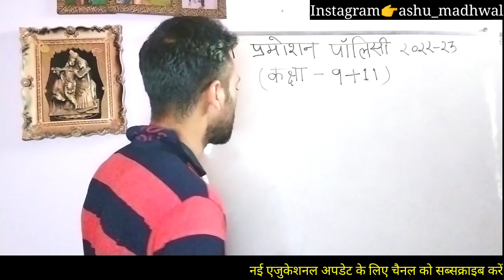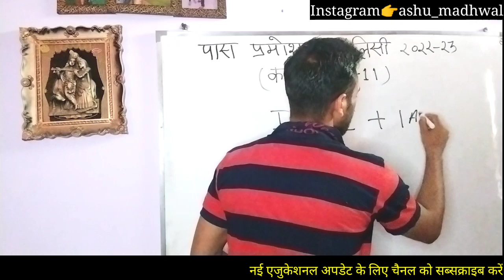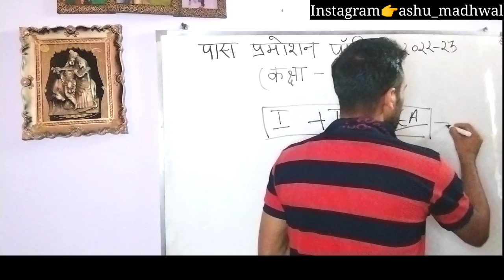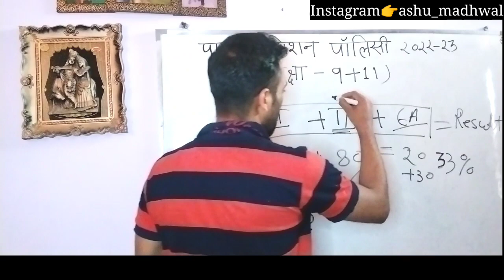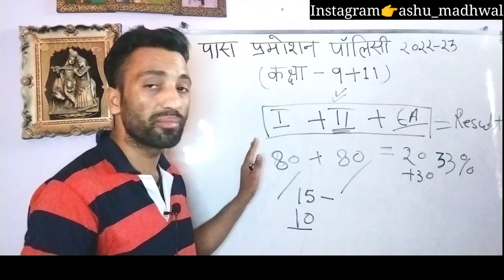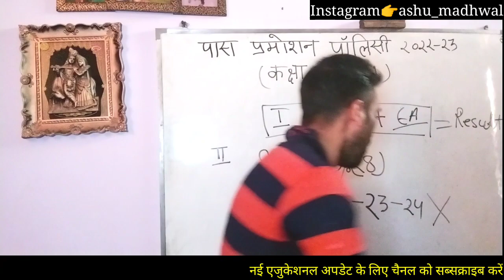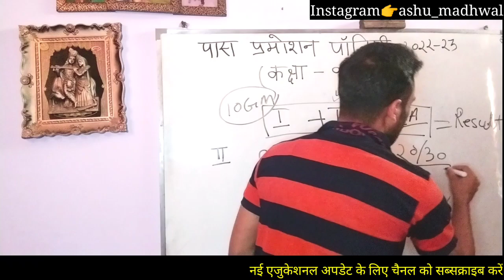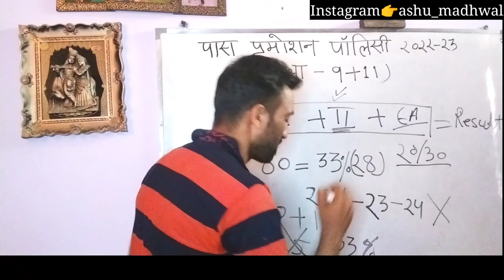इस बार 9 & 11 कक्षा में ये सब फेल होंगे😭😳9 & 11 Class Pass Promotion Policy & Result Guidelines 2023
प्यारे बच्चों अगर आप दिल्ली में 9 & 11 के किसी भी क्लास में पढ़ रहे है तो आज की वीडियो आपके लिए बहुत ही कमाल की होने वाली है। क्योंकि दिल्ली शिक्षा विभाग के पास पॉलिसी के अनुसार इस साल सभी बच्चे पास होंगे। पूरी अपडेट समझे  वीडियो को अंत तक देखकर और पसन्द आये तो लाइक करके अपने सभी दोस्तों को भी जरूर शेयर कीजिये